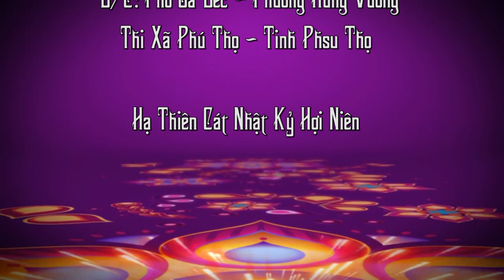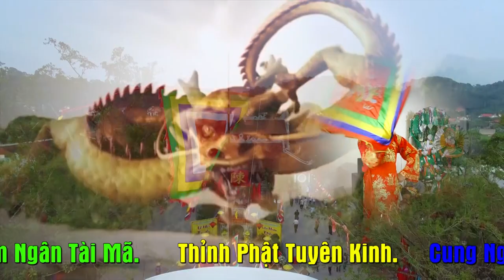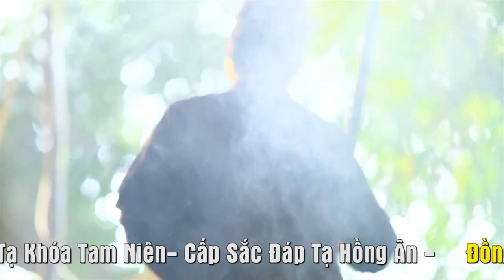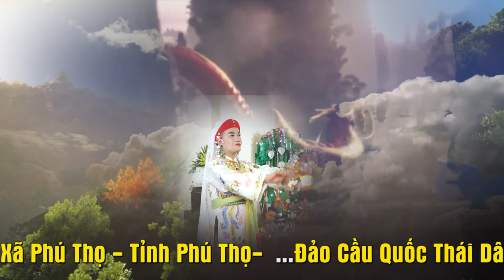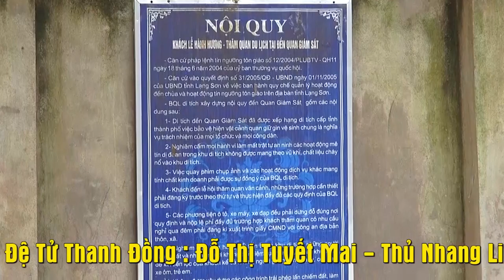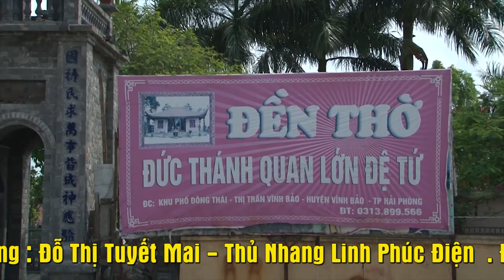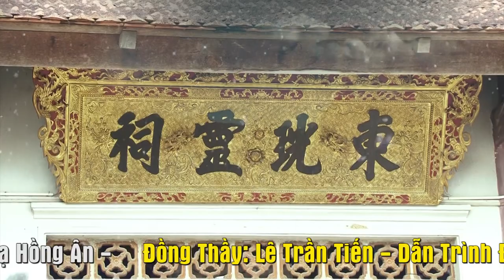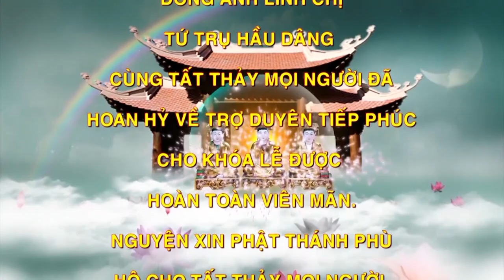Một đàn lễ như thế nào là hoàn hảo.Đàn lễ tạ tam niên của TĐ Tuyết Mai.ĐT: Lê Trần Tiến